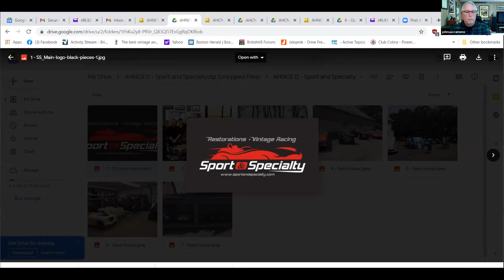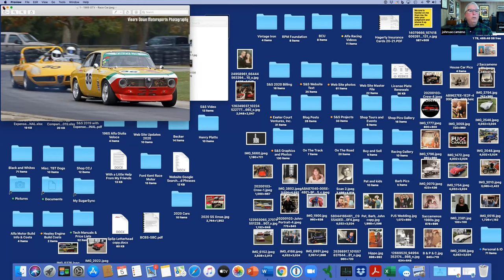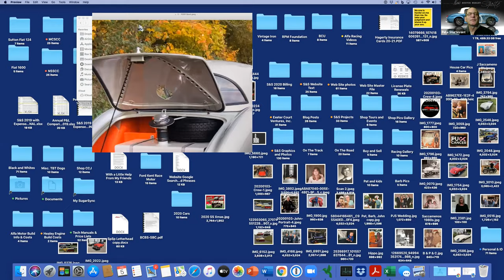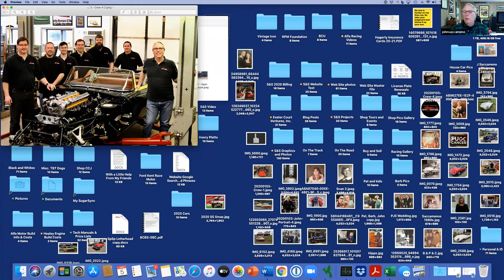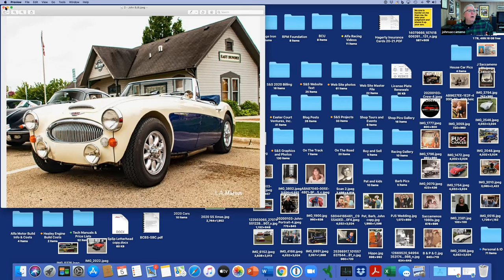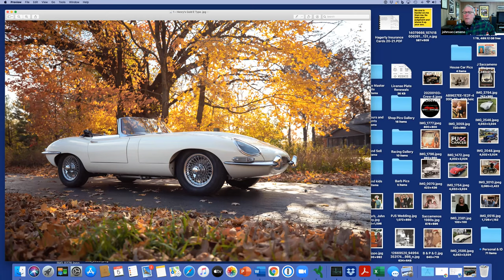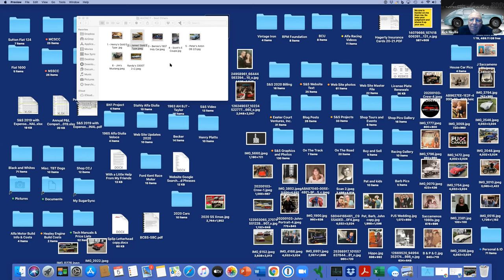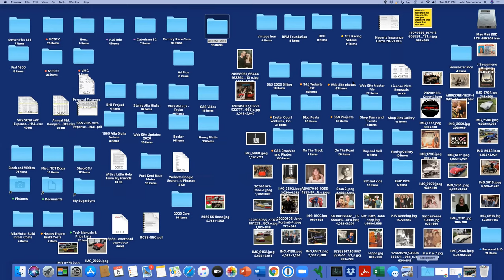AH-BS with John Saccameno of Sport and Specialty